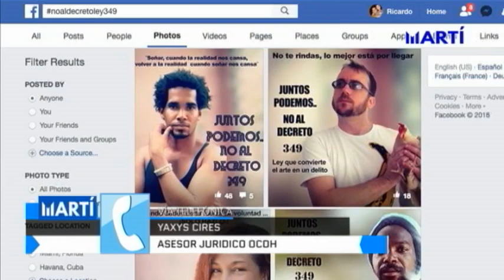Denuncian detención de Luis Manuel Otero Alcántara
Varias organizaciones han condenado la detención arbitraria del artista plástico cubano Luis Manuel Otero Alcántara y preparan acciones legales contra el juicio a que será sometido por el régimen castrista.